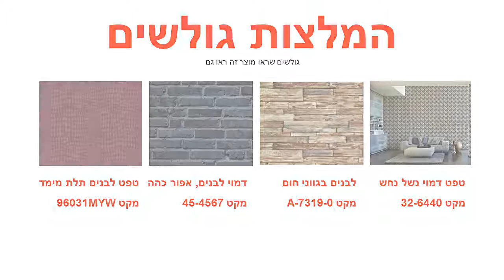בורדר לקיר פרחים קלאסיים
מידות הבורדר:
אורך הגליל: 5 מטר
הבורדר מתנקה בקלות ע"י מגבון לח.
הבורדר מיוצר מחומר איכותי מאוד
מרקם הבורדר: מחוספס
למה כדאי לקנות מחנות שאול טפטים: